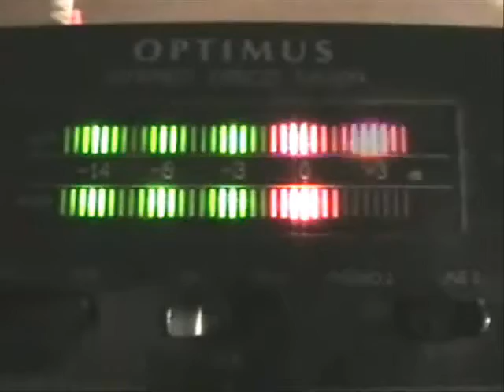SUBLIME COVER (Badfish) RIP Steve Cash unseen clip 😢